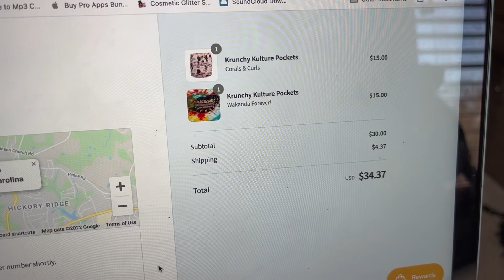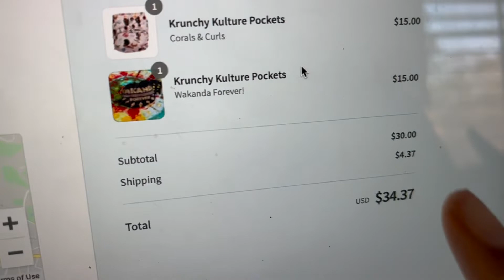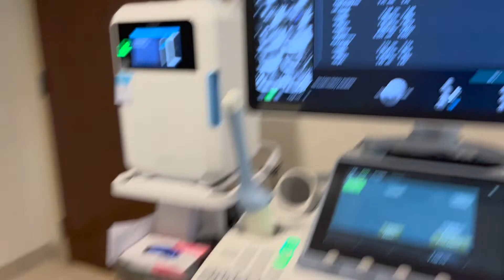Preparing to Get Pregnant | Baby Prep and IUD Removal| TTC Journey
It is time! We have finally decided that we want to grow our family by two more feet. This is bittersweet because this will be my last time being pregnant and giving birth. I have wanted another child for about a year or so, but I had to make sure that my husband is on board. We have even had conversations with Harper about what it means to have a baby and another child in the home. She seems to be n board and very excited. It has been a joy to include her on this journey. I wanted to take you all along for the ride. Here is how I am preparing as well as removing my  my5 year old Mirena IUD.

IG, FB & Twitter @nikeajalynn
SC: @nikebootz